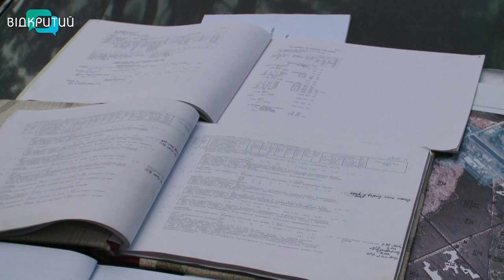На Дніпропетровщині обстежують лісові масиви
Сосни лічбу люблять.  Раз на 10 років лісівники озброївшись спеціальним знаряддям мають виміряти  та перерахувати корінних жителів лісу.  У Шульгівському лісництві інженери-таксатори зараз обстежують ділянку , яку засадили  понад 20 років тому.  Чи задоволені сторожі лісу результатами? - далі в сюжеті.